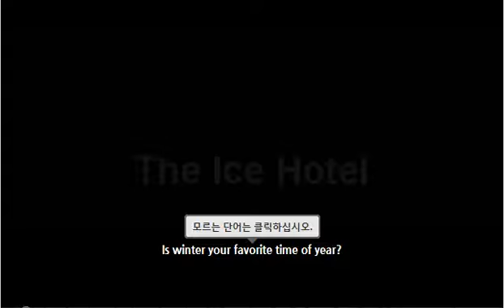9 2 the ice hotel